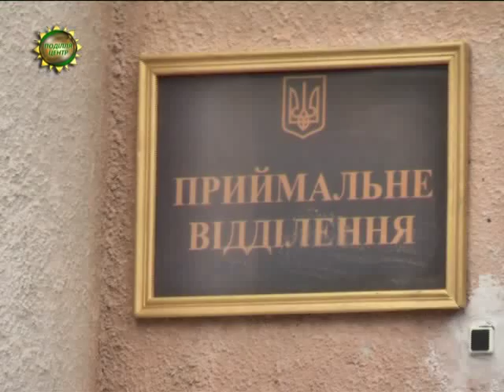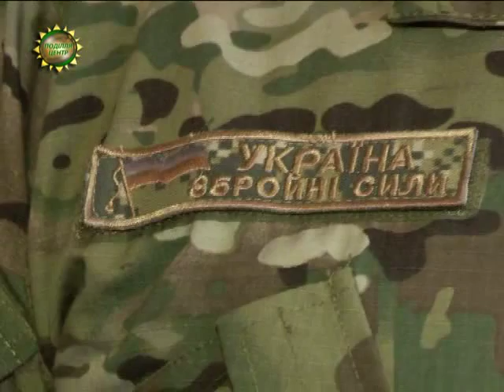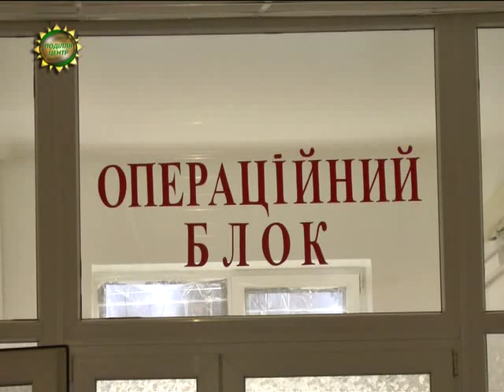ХОДТРК "Поділля-центр" Хмельницький військовий госпіталь